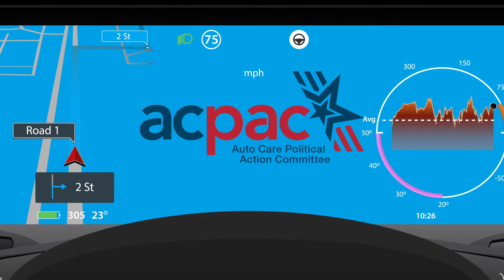ACPAC: Your Avenue to Advocacy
Every day, elected leaders make decisions that will have a profound and lasting impact on every company in the auto care industry and the jobs we support. From access to telematics data to environmental and labor regulations, policies debated in Washington, D.C. have a direct impact on the way you do business. The Auto Care Association's Political Action Committee (ACPAC) provides our members with an easy, powerful way to get personally involved in the political process.